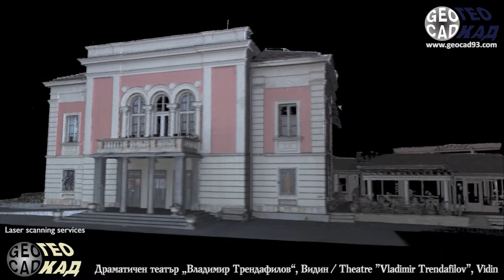Драматичен театър гр. Видин - Лазерно сканиране, Theatre in Vidin Laser scanning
Year 1879 - in Vidin, Bulgaria is founded "Charity theatrical company Vida". The first performances were in the so-called "National Café" in "Boyar neighborhood." Theater "Vida" was built in 1891 year. This is the first building constructed in Bulgaria by "European model" specifically for theater performances. Тhe theater was later renamed "Vladimir Trendafilov".